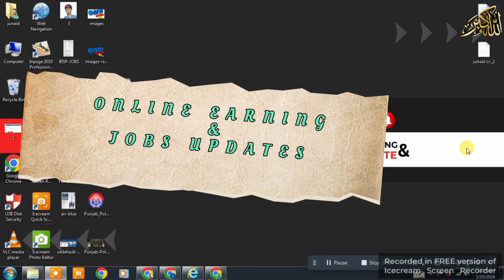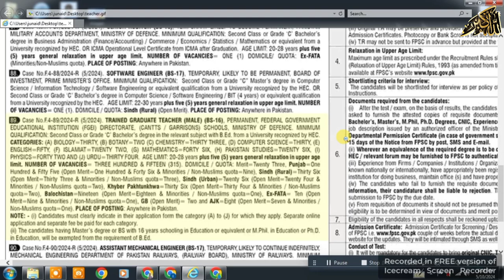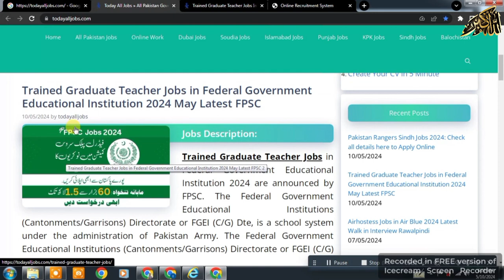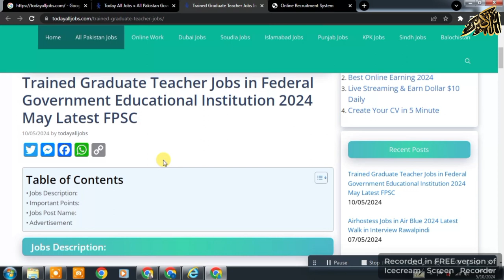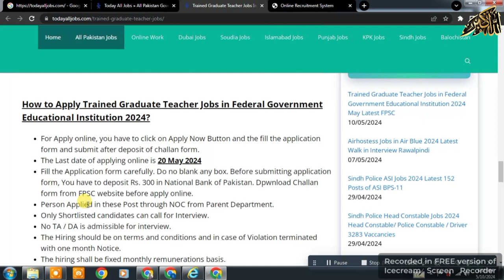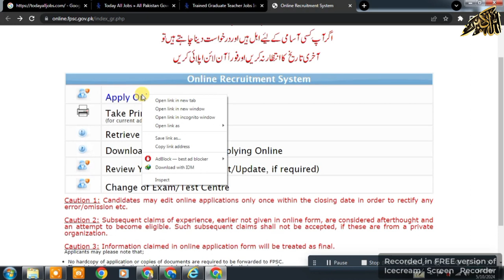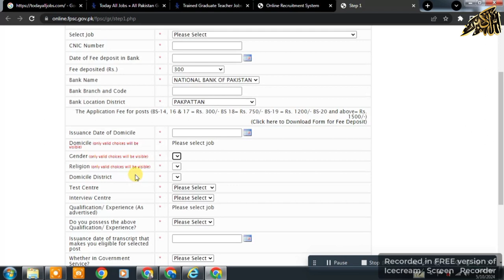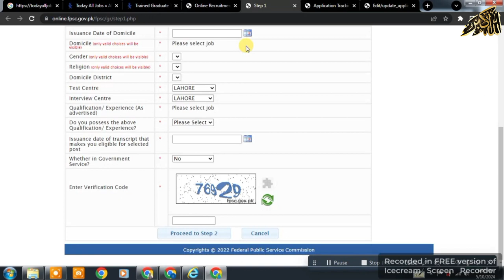Federal Public Service Commission Jobs 2024 || Govt Jobs 2024 || FPSC Jobs Apply Complete process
Hello!
I hope all is well. Watch all my videos and like them. With your support I can be successful. I will have online earning and technology related videos in this youtube channel.
Your host Junaid Sheikh

In this video, I will tell you about to Federal Public Service Commission Jobs 2024 || Govt Jobs 2024 || FPSC Jobs Apply Complete process.federal public service commission jobs 2024. FPSC Jobs Apply Complete process.fpsc latest jobs 2024.fpsc lecturer jobs 2024 how to apply

how students earn money at home,
how earn money online app,
how to earn money online for students by mobile
best online jobs for students,
online govt jobs,
online bank jobs,
pakistan govt jobs,
best online jobs for students in pakistan,
best online jobs for students without investment,
best online jobs for students to earn money,
online jobs for college students to earn money,
part time jobs for students data entry,

Ask Your Questions here:

_________/SOCIAL LINKS\___________

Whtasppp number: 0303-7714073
___________/ONLINE EARNING
LINKS\_____________